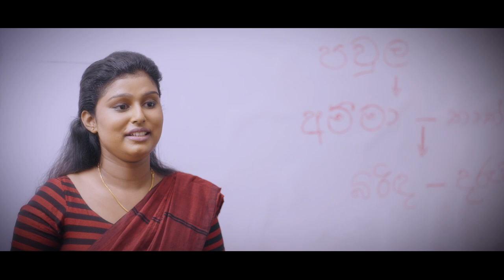'Ma Mage Nowe' - Rohan Samarasinghe (Official Music Video)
Melody and music by Indrajith Mirihana and lyrics by Sisira Dissanayake.
Hari Creation Music Video, directed by Lahiru Mudalige.